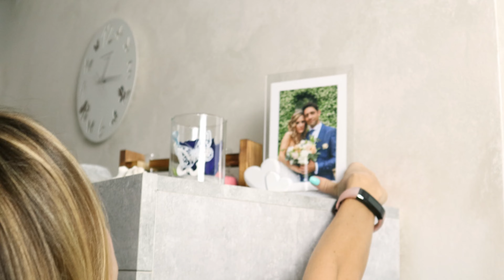Scene da un matrimonio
Protagonisti di Scene da un Matrimonio
CANALE 5 SABATO 1 LUGLIO ORE 14.10